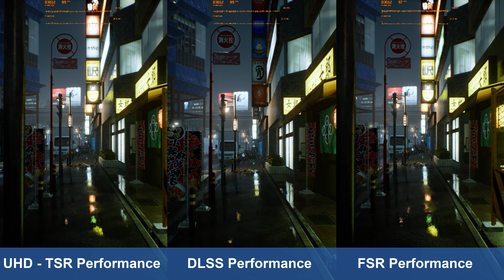Ghostwire: Tokyo - AMD FSR vs. Nvidia DLSS vs. Epic TSR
Das Video vergleicht die Upsampling-Techniken AMD FSR, Nvidia DLSS und Epic TSR in Ghostwire: Tokyo.